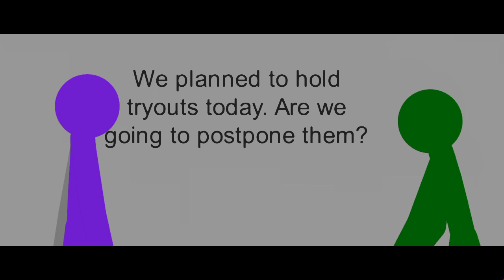Clan Nascency Tryouts have been Opened!